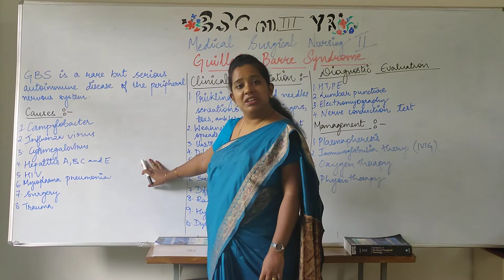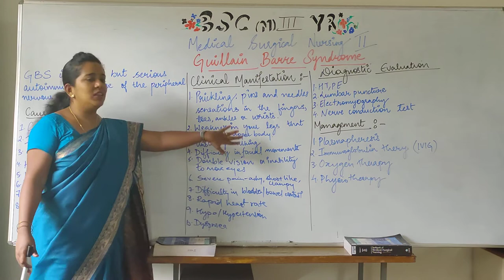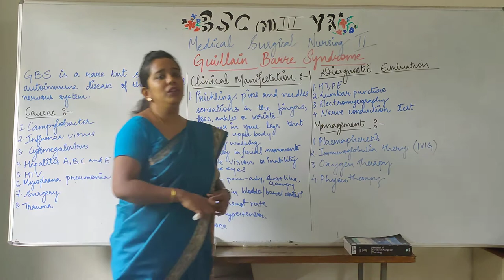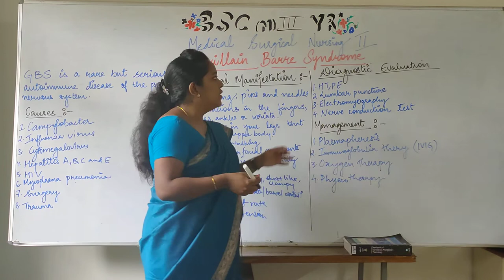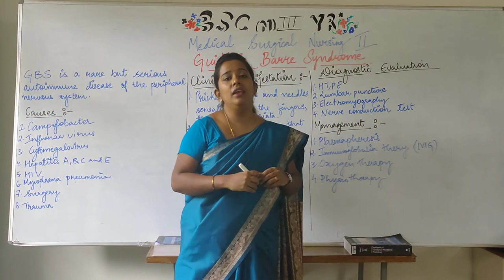Guillen Berry Syndrome II B Sc Nursing 3rd Year II Medical Surgical Nursing II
Guillen Berry Syndrome II B Sc Nursing 3rd Year II Medical Surgical Nursing II  Anju Mam II

Covid 19 Relief Works: